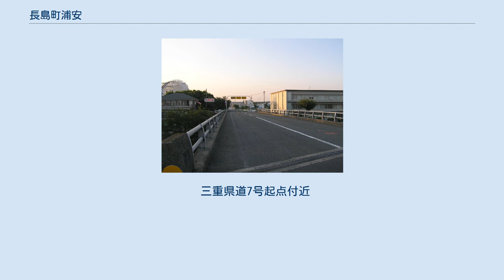長島町浦安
桑名市の町・字
日本 」 近畿地方・中部地方（東海地方） 」 三重県 」 北勢 」 桑名市 」 長島町浦安 長島町浦安（ながしまちょううらやす）は三重県桑名市にある大字。
 桑名市東南部の長島町の最南端に位置し、東側を木曽川、西側を揖斐川・長良川、南側を伊勢湾に囲まれた河口部にある。
北側は同市長島町松蔭に接している。
 ナガシマスパーランドの敷地が浦安の総面積の大部分を占める。
 『富田氏記』によると江戸幕府領として1823年（文政6年）から4年間かけて開発された「老松輪中」が現在地に関する記録で最も古い。
この老松輪中は周辺の新田集落を含んだ輪中地帯で、江戸時代を通じて自然災害による堤防の決壊、村の水没を繰り返した。
1860年（万延元年）の大風高波にともなう堤防決壊の際には、地主らは老松輪中全体の復興を諦め、農民の居住地のみの復興を行い、新田は見捨てられた。
 明治時代になると木曽三川分流工事（1887年〔明治20年〕 - 1912年〔明治45年〕）により、木曽川河川敷になったが、美濃国の水谷小三郎を筆頭とする4名の出資で松蔭新田として再開発が行われた。
以後、農村としての時代が続く。
 1963年（昭和38年）8月、現在の浦安地区で天然ガス探査中に源泉温度60℃の温泉が湧出、翌1964年（昭和39年）11月にグランスパー長島温泉が、1966年（昭和41年）3月にナガシマスパーランドが開業した。
1979年（昭和54年）には長島温泉周辺が松蔭地区から独立した大字、浦安となる。
 「浦安」の地名は、松蔭地区から分離する際に域内にあった「浦安神社」から取ったものである。
ちなみに東京ディズニーリゾート所在地の千葉県浦安市とは地名の由来が異なる。
 2015年（平成27年）10月1日現在の世帯数と人口は以下の通りである。
 三重県道7号起点付近